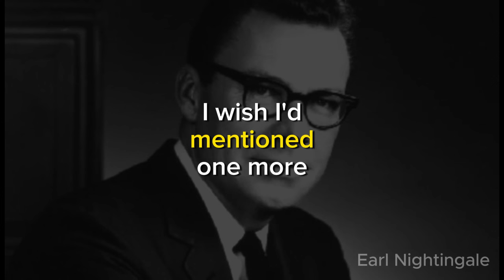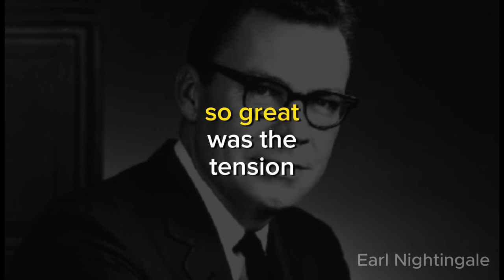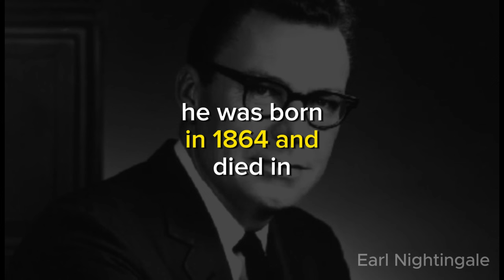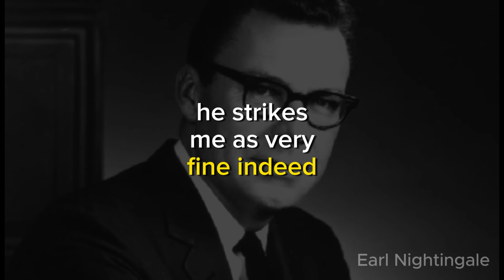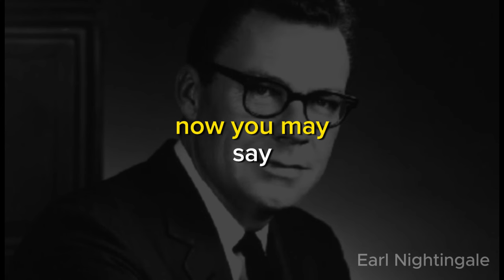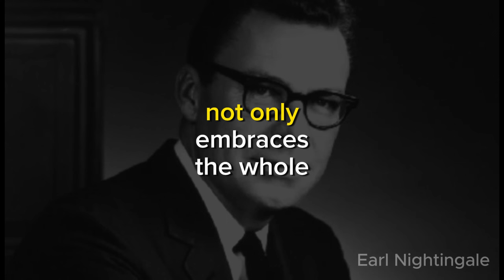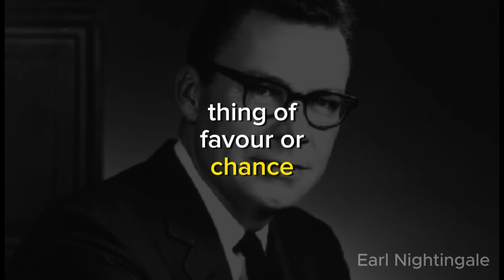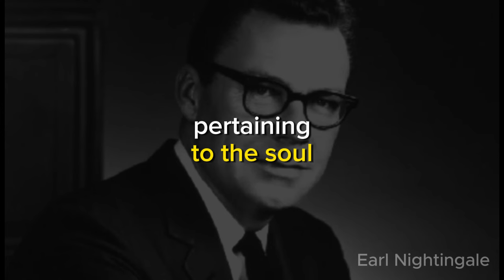The GREATEST Journey | The Journey of the MIND Earl Nightingale (Reprogram your mind for greatness)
Earl Nightingale is a personal development teacher and here he laid out a profound knowledge on how we can use the power of the mind to achieve the goals we desire.